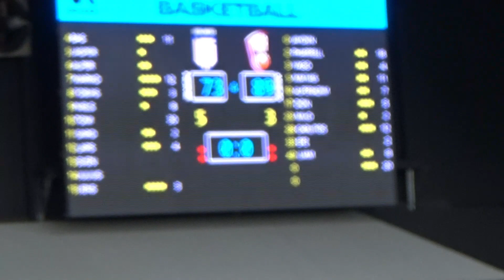QSTA U19 vs MBCA U19/ Q4 (season 23/24)